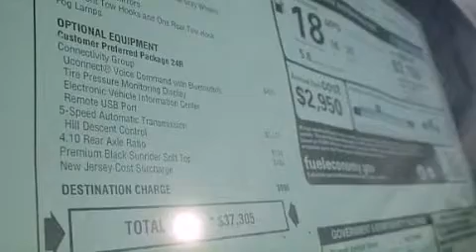2013 Jeep Wrangler Hillsborough NJ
We have been honored to serve the Princeton NJ area , we promise that your experience at our dealership will exceed your expectations !

 Year : 2013
 Make : Jeep
 Model : Wrangler

 Exterior : Bright White
 Miles : 2
 Interior : Black Interior
 Stock : J14096